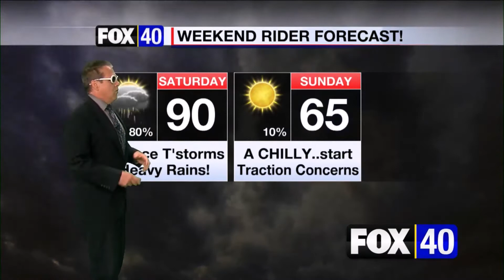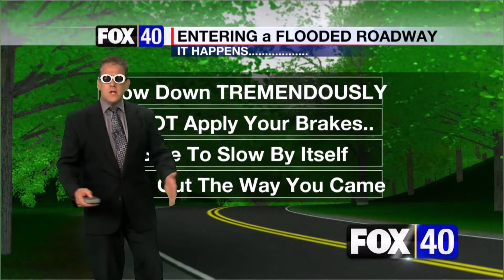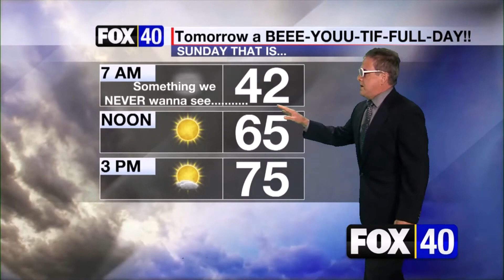AM_RIDER FORECAST LOL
Hi everyone this forecast is FICTIONAL ok? And, any resemblance or voice inflections of anyone else is strictly coincidental! We're winding down riding season, so let's clap it up!